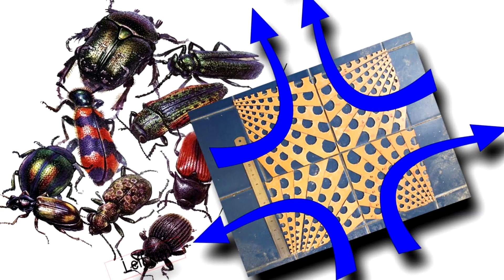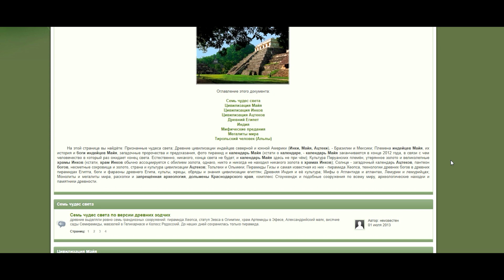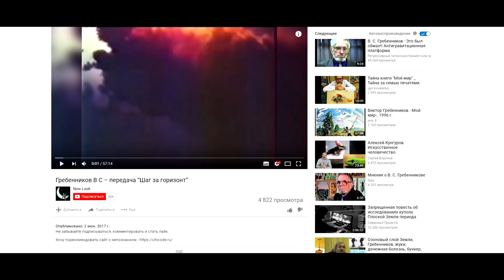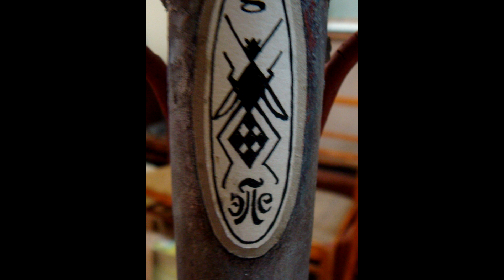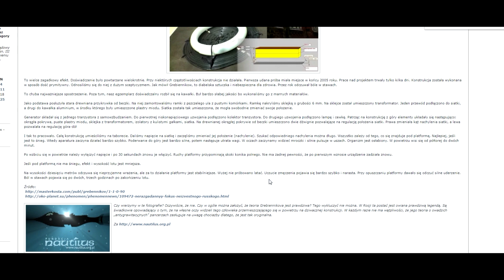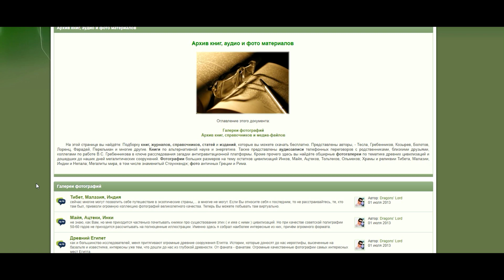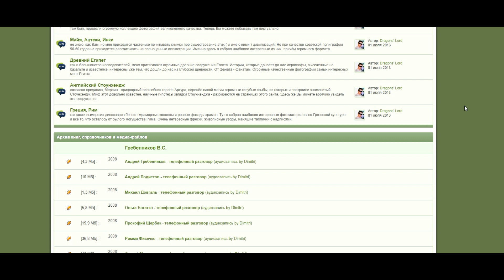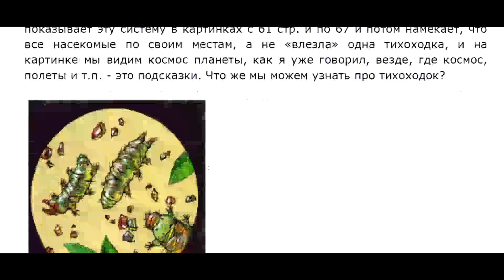Вся правда о секретном архиве с описанием БТГ!!!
Пароль на архив с секретом БТГ год рождения и год смерти Гребенникова.
Запрещенный вечный двигатель на постоянных магнитах как собрать инструкция